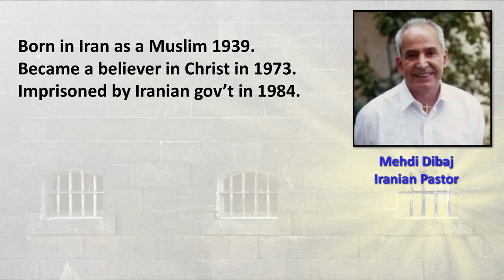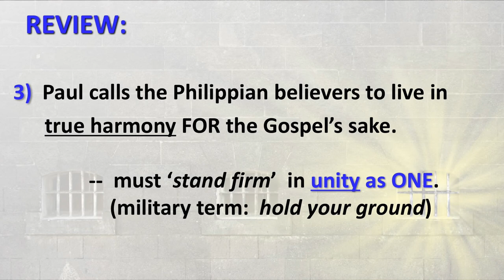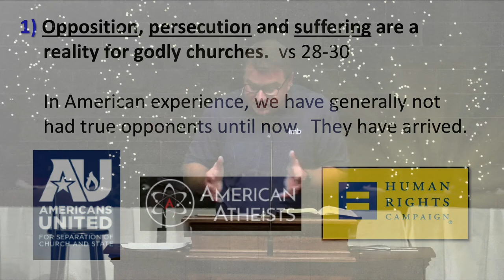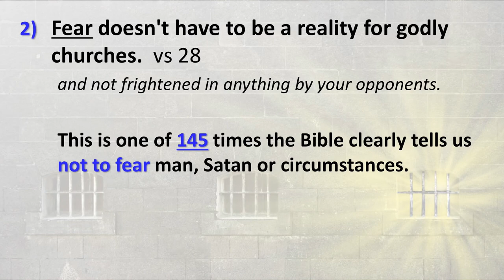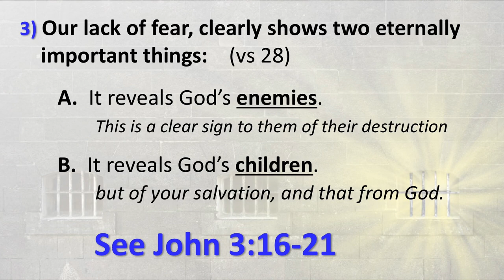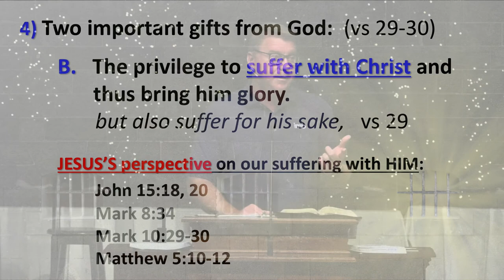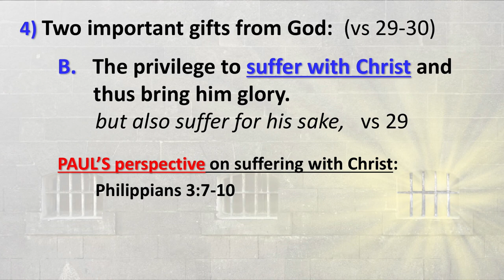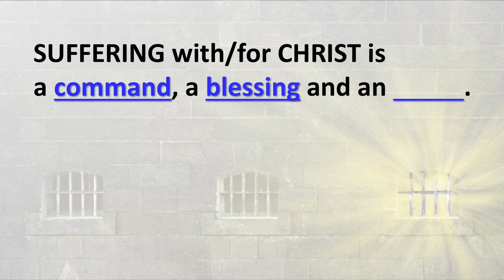Philippians: YOU and YOUR CHURCH: EXPECT OPPOSITION (& JOY)!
Notes Located on Website.